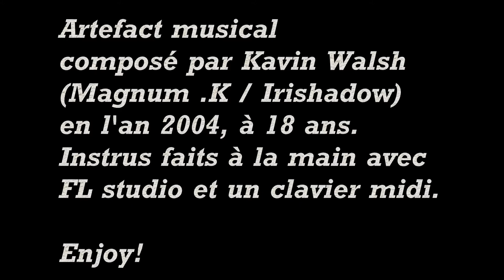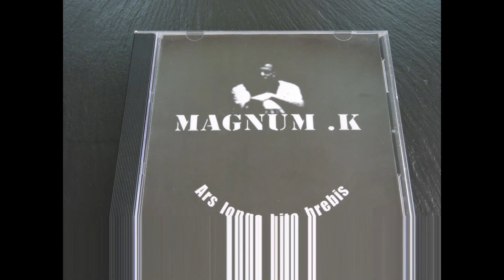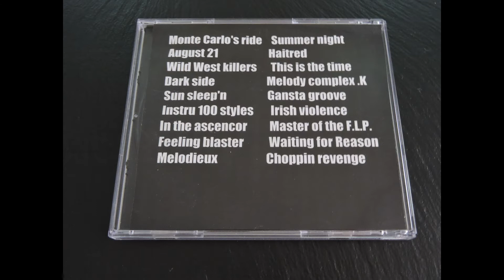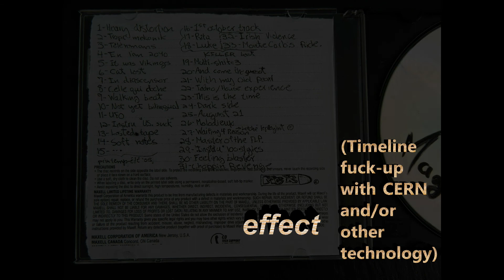Magnum .K - Ars longa vita brevis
Archive musicale datant de 14 ans qui m'est apparue dans ma boîte à malle cette semaine.  L'ordi dans lequel ces instrus avaient été conçus puis stockés m'avait été dérobé par un quelquonque rongeur désespéré sur la rue Francheville à Beauport il y a déjà plusieurs années, dans le locker que je l'avais laissé. Plusieurs années avant cela j'avais déjà donné quelques copies à des amis et collègues de travail. Merci à Marco Bouchard , un respectable et honnête être humain avec qui je travaillais à l'hôpital, de m'avoir chippé cette archive par la malle , coincidament à 2 jours près de mon 33ième anniversaire soit aujourd'hui le 21 avril 2019. L'âge du Christ, le jour de la résurrection du christ.. Nous nous sommes croisés par pur hasard lors du salon ''exposanté et manger vert'' au centre des congrès de québec il y a quelques semaines, il m'avait dit qu'il me chipperait ça si il le trouverait...et il a tenu parole!

Beaucoup d'autres instrus et tracks avec texte restent à uploader, du vieux matos innédit ,que j'ai produit avec Fruity Loops, Cool edit pro et Reason de 2005 à aujourd'hui. Lorsque j'aurai tout balancé mes vieilles compos , je dropperai mon nouveau matos dont vous n'êtes pas encore prêt à recevoir de toute manière.

Dans la vie, ne vous laissez jamais décourager par des gens qui déprécient ce que vous faites, ou qui tente de dévaloriser le travail que vous faites, continuez de le faire avec votre coeur et laissez vous guider par ce qui vous passionne , laissez faire le reste. Si vous n'avez pu faire ce que vous vous vouliez faire hier pour une raison ou pour une autre , vous n'avez qu'à le faire demain , il ne sera JAMAIS trop tard!!

Ars longa vita brevis L'art est long la vie est courte
- Hyppocrate

L'objet invisible sur lequel je suis accoté sur la photo du cover est un Remington 870 express magnum , que j'utilise pour produire un freestyle dans un autre instru âgé que je loaderai sous peu. J'éprouvais beaucoup d'affection pour ces outils à poudre à cette époque , pour cela que j'avais choisis le nom  de  Magnum .K

00:00   Monte Carlo's ride
03:06   August 21
04:33   Wild west killers
07:10   Dark side
09:26   Sun sleep'n
11:00   Instru 100 styles
13:04   In the ascensor
15:16   Feeling blaster
18:56   Melodieux
20:53   Summer night
26:00   Haitred
30:20   This is the time
32:32   Melody complex .K
35:50   Gansta groove
40:30   Irish violence
43:34   Master of the FLP
46:07   Waiting for Reason
49:46   Choppin revenge
52:35   First october track
53:00   Luke     ( Luke , I'm your father)     Search : Mandella effect